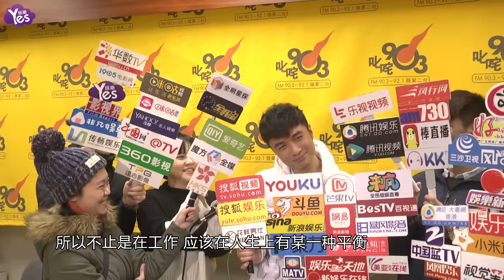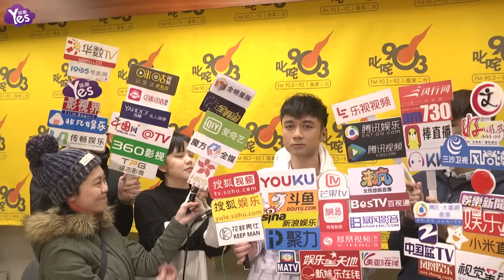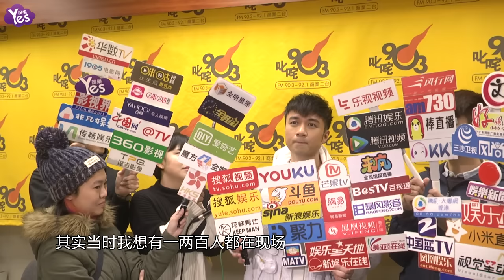【3年前】古巨基趙薇吻戲不尷尬 坦言生小孩看緣分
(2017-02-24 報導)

古巨基下月會在香港舉行一場向張國榮致敬的音樂會，并會推出一張致敬專輯，為"哥迷會"籌款。今日到電臺宣傳特意選了當年喜愛的金曲"最愛"作派臺歌。談到多年來為工作打拼，現在會把時間多分配給太太及家人，剛剛跟太太去旅行了。